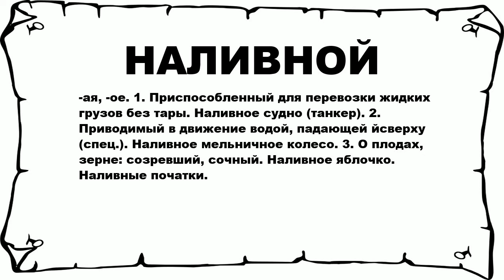НАЛИВНОЙ - что это такое? значение и описание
Хочешь знать что значит НАЛИВНОЙ? тогда слушай до конца. n n -ая, -ое. 1. Приспособленный для перевозки жидких грузов без тары. Наливное судно (танкер). 2. Приводимый в движение водой, падающей йсверху (спец.). Наливное мельничное колесо. 3. О плодах, зерне: созревший, сочный. Наливное яблочко. Наливные початки. n n Больше слов